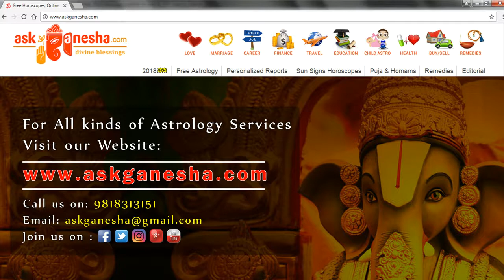Scorpio Year 2018 horoscope - Askganesha | Accurate Astrologers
Scorpio Year 2018 Horoscope and your Scorpio predictions from AskGanesha on Love, Career, Finance, Travel, Family and more.